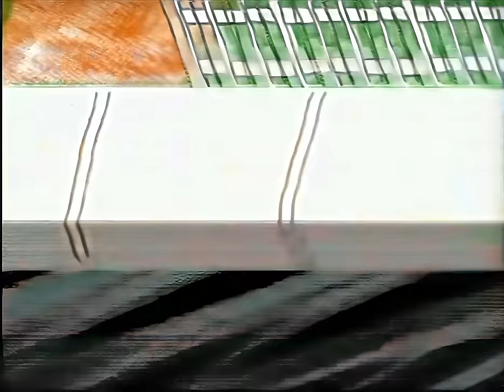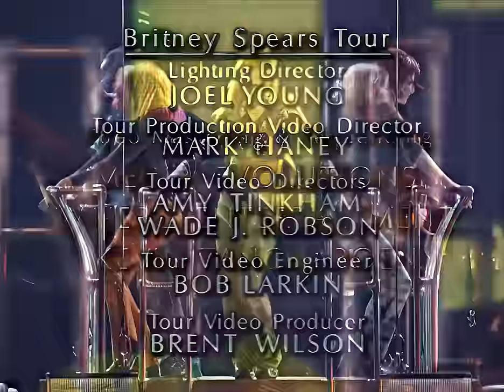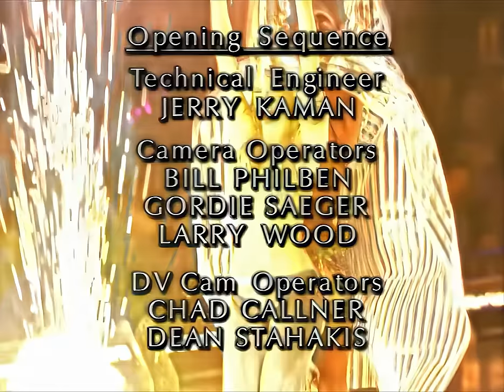Britney Spears - The Dream Within a Dream Tour (Live from Las Vegas) [Remastered 4K 60FPS Video]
The Dream Within a Dream Tour was the fourth concert tour by American entertainer Britney Spears. It was launched in support of her third studio album, Britney (2001). The tour was promoted by Concerts West, marking the first time Spears did not tour with Clear Channel Entertainment. On September 21, 2001, a North American tour was announced that kicked off exactly two months later after various dates were postponed. In February 2002, Spears announced a second leg of the tour. It was directed and choreographed by Wade Robson, who explained the main theme of the show was Spears's coming of age and newfound independence. The stage was designed by Steve Cohen and Rob Brenner and was composed of a main stage and a B-stage, united by a runway. Inspired by Cleopatra's barge, a flying device was developed so Spears could travel over the audience to the B-stage. The setlist was mostly composed by songs from the supporting album, as Spears felt they were more reflective of her personality. Songs from her previous two studio albums were also included in remixed form by Robson.

The show was divided into seven segments with the last one being the encore. Spears opened the show hanging from a gyrating wheel; it continued with Spears performing a medley of older hits, jumping in bungee cords from the flying device onto the stage and dancing in a jungle setting. Most of the performances were accompanied by extravagant special effects, including confetti, pyrotechnics, laser lights, and artificial fog and snow. In the encore, there was a water screen that pumped two tons of water into the stage; this was considered one of the signature performances of the tour. During the 2002 leg, some changes were made; several songs were remixed, and Spears premiered various unreleased songs which included "Mystic Man". The show received acclaim from critics, who praised the show for being innovative and entertaining, while some dismissed it for taking the attention away from the music.

According to Billboard, the 2001–02 dates in North America had an average of $803,683 in gross and 14,344 in attendance, bringing a total gross of $53,846,761 and 961,048 tickets sold in 66 shows, not including the Japanese sold-out show at Tokyo Dome in Tokyo for 60,000 fans. Overall, the Dream Within a Dream Tour grossed $56.8 million and sold more than 1 million of tickets in 68 shows. On July 27, 2002, Spears performed for 51,261 fans at Foro Sol stadium in Mexico City. The show grossed $2,251,379 and was the 37th on Pollstars Top 200 Concert Grosses in North America. During the second show in Mexico, Spears left the stage after the sixth song due to a lightning storm; the show was canceled and angered the audience. The tour was broadcast live on an HBO special on November 18, 2001, and went on to win an Emmy for Outstanding Technical Direction on the 2002 ceremony. A DVD titled Britney Spears Live from Las Vegas was released in January 2002.

Setlist:

Act 1:
00:00 - 01. Dream Within a Dream (Video introduction)
04:40 - 02. Oops!... I Did It Again
08:30 - 03. (You Drive Me) Crazy
12:40 - 04. It Was All in Your Mind (Dance interlude)
14:25 - 05. Overprotected

Act 2:
18:28 - 06. Storytime (Video interlude) [contains elements from "From the Bottom of My Broken Heart" and "Born to Make You Happy]
20:31 - 07. Born to Make You Happy / Lucky / Sometimes
25:11 - 08. Storytime (Reprise) [Video interlude]

Act 3:
26:35 - 09. Boys
30:12 - 10. Stronger
34:22 - 11. I'm Not a Girl, Not Yet a Woman

Act 4:
43:53 - 12. Making the Band (Video Interlude) [contains excerpts from "Who Let the Dogs Out?", "Music" and "I Love Rock and Roll"]
47:31 - 13. I Love Rock 'n' Roll
50:17 - 14. What It's Like to Be Me
54:52 - 15. Lonely

Act 6:
58:27 - 16. Breakdown (Dancer Performance interlude)
1:02:10 - 17. Don't Let Me Be the Last to Know

Act 7:
1:06:50 - 18. Crayola World (Video interlude)
1:07:33 - 19. Anticipating
1:12:08 - 20. I'm a Slave 4 U

Encore:
1:18:27 - 21. ...Baby One More Time
1:26:35 - 22. It Was Just a Dream (Video outro)

1:26:59 - 23. End Credits

The Dream Within a Dream Tour by Britney Spears
Performing on November 17, 2001 at MGM Grand Garden Arena in Las Vegas, Nevada